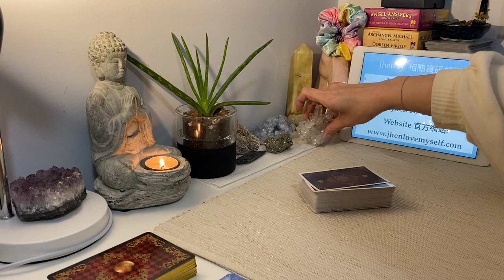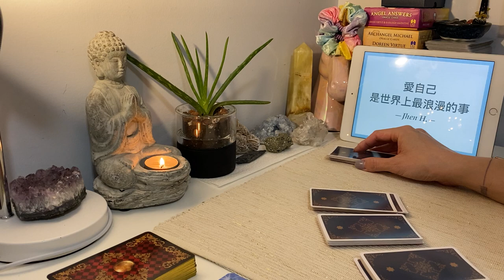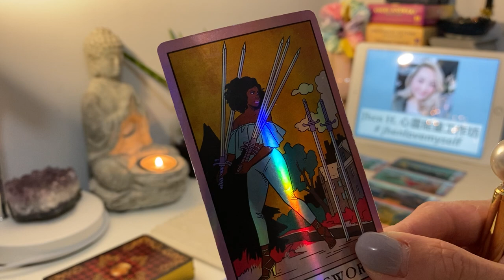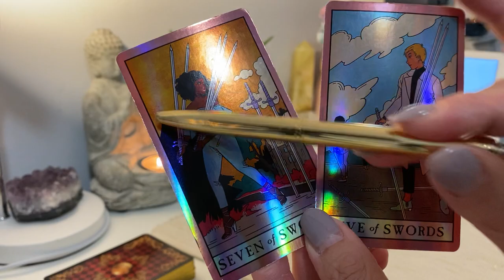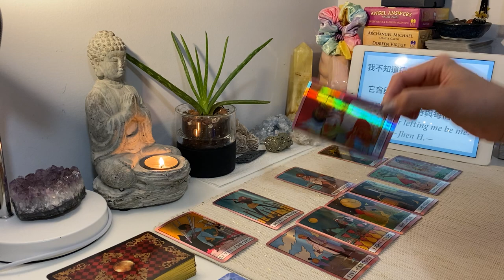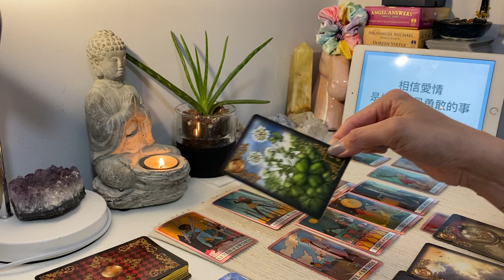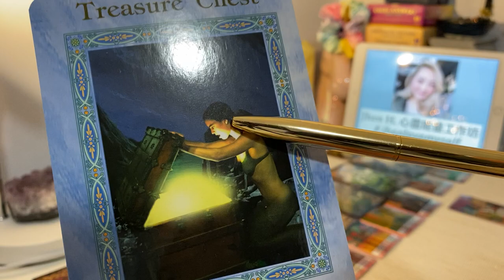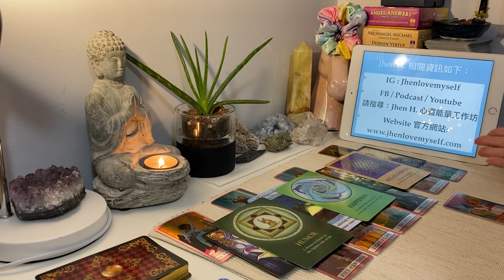學習看見宇宙禮物，並為自己負起責任✨Jhen H.直覺能量運勢牌卡解讀/塔羅占卜/宇宙/天使/吸引力法則/自我成長/射手座